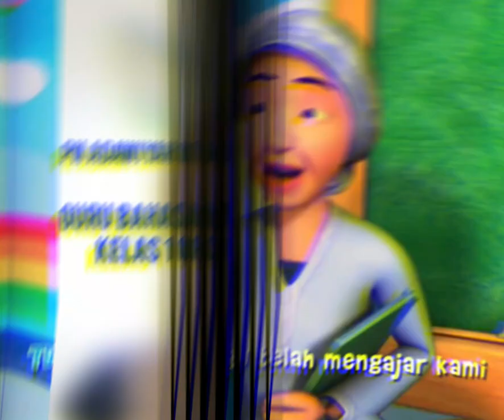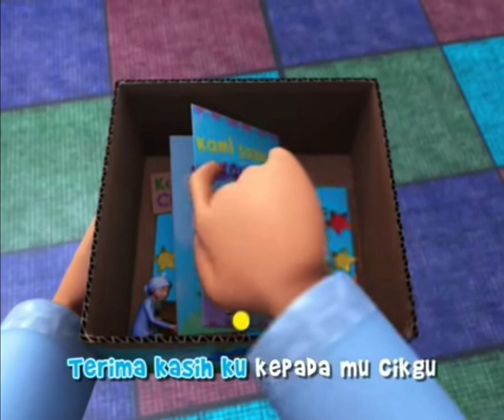TAHUN 1 SK JURU